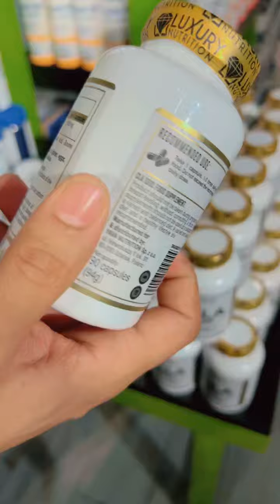وصلت منتجات جديدة لدى شركة